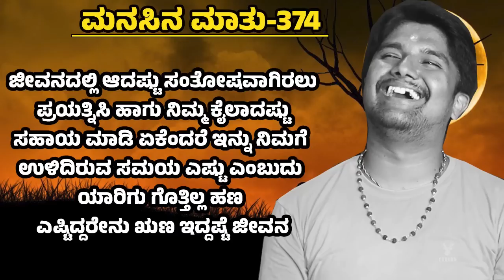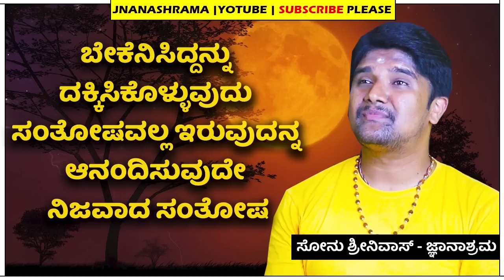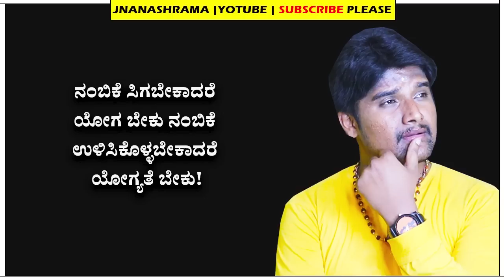Kannada inspiration speech | Motivational words | Inspirational Speech | Jnanashrama |Sonu Shrinivas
ನಮಸ್ಕಾರ, ನೀವು ಜ್ಞಾನಾಶ್ರಮದ ಈ ಸೇವೆಗೆ ಹಾಗು ಜ್ಞಾನಾಶ್ರಮದ ಪರಿಹಾರ ನಿಧಿಗೆ ದೇಣಿಗೆ ನೀಡಲು ಇಚ್ಛಿಸಿದರೆ ಈ ಮೂಲಕ ನೀಡಬಹುದು!

Hi, if you would like to donate to the Jnanashrama Service and to the Jnanasrama Relief Fund, you can donate through this!

Bank Profile .

Name - Srinivasa M
Branch - Bangalore

ಬ್ಯಾಂಕ್ ವಿವರ.

ಹೆಸರು  - ಶ್ರೀನಿವಾಸ ಎಮ್
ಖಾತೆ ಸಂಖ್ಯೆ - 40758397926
ಐಎಫ್‍ಎಸ್‍ಸಿ ಸಂಖ್ಯೆ - SBIN0040657
ಬ್ಯಾಂಕ್ - ಭಾರತೀಯ ಸ್ಟೇಟ್ ಬ್ಯಾಂಕ್
ಬ್ರಾಂಚ್ - ಬೆಂಗಳೂರು

Team
Jnanashrama

ಇಂತಿ
ಸೋನು ಶ್ರೀನಿವಾಸ್